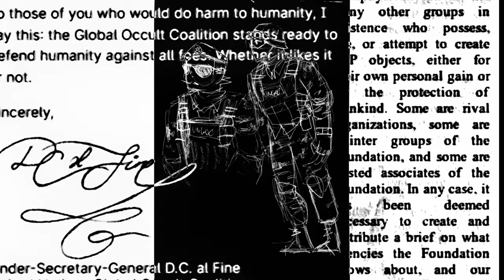SON OF A BREACH | Official Teaser Trailer - Original SCP Animated Series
"Shit's fucked, put it in a box" the series.

Greetings from Site 06T-9, a temporary containment and testing facility that was instated after a number of devastating attacks by different GOIs left several other sites in ruins. Between displaced SCPs and other anomalous shenanigans, our cast try their best to keep this place running smoothly as they can.

After making its debut as a joke in a Reddit thread, SON OF A BREACH has grown into a community driven animation project that's being supported by an enthusiastic team of SCP fans and creators who are serving as the series' writers, animators, voice talent, and other contributors.

For more behind-the-scenes content, first looks, and opportunities to join the creative team, feel free to check out our Discord or subreddit!

CREDITS:

Theme by @Astowo check them out!